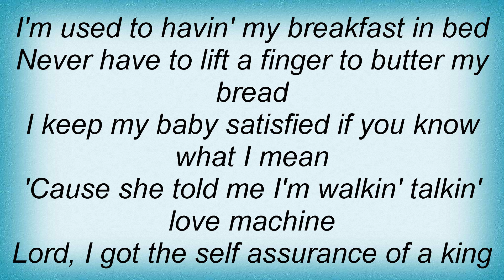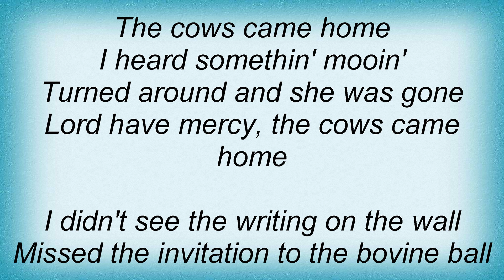Joe Diffie - The Cows Came Home Lyrics